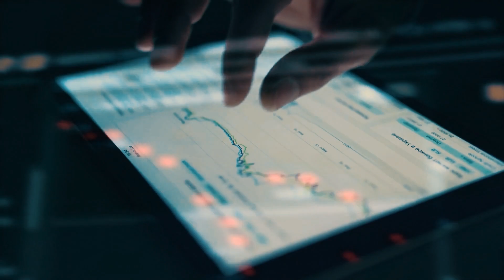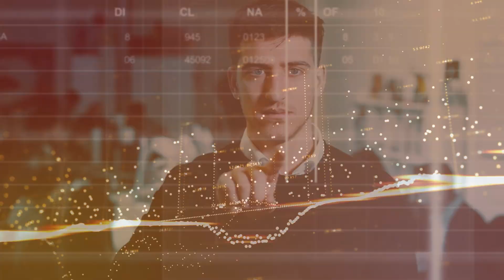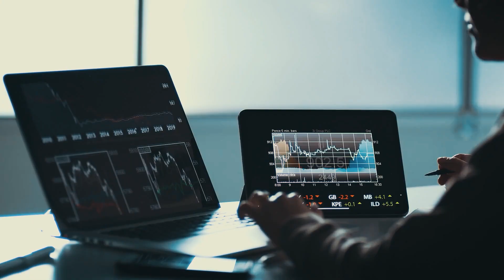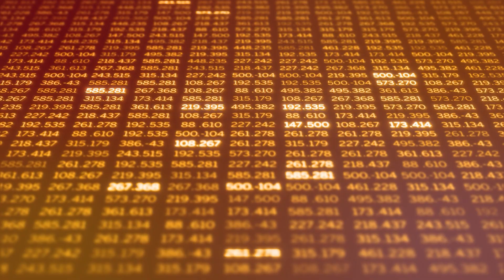Jumptuit Educational Documentary 2021: How to Bring Lasting Change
Jumptuit detects early signals and precursors to market activity and events by layering multiple sources and types of data derived from a broad spectrum and variety of sources into a common framework for consensus modeling. Jumptuit tracks the propagation of events (including man-made and natural viral events) across regions and market sectors, anticipating the trajectories and timing of impacts on specific regions, market sectors and organizations and the disruptions and opportunities they create.